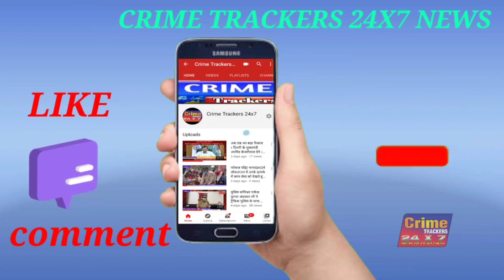सभी पत्रकार साथी समुदाय से 27 जुलाई को लाडोवाल टोल प्लाजा पर एकत्रित होनेकी अपील@पत्रकार जतिंदर टंडन